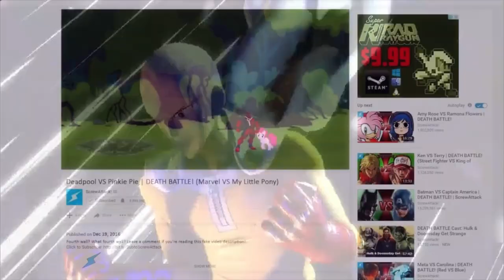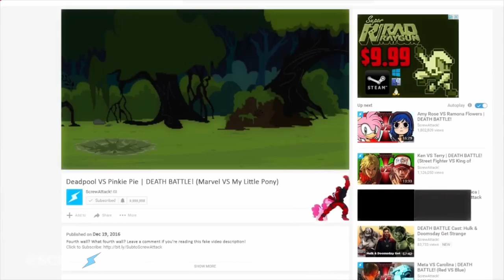Bugs Bunny VS Mickey Mouse: Galaxy Video’s Most Wanted DEATH BATTLE!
Extra extra! Read all about it! DEATH BATTLE is letting the fans vote for an episode for their next season! Everyone here at Galaxy Video would like to take a moment of your time to pitch the match we'd like to see win. If you'd also like to see these two icons duke it out, make sure to spread the word and vote for the match when the poll eventually releases! Enjoy the video, folks!